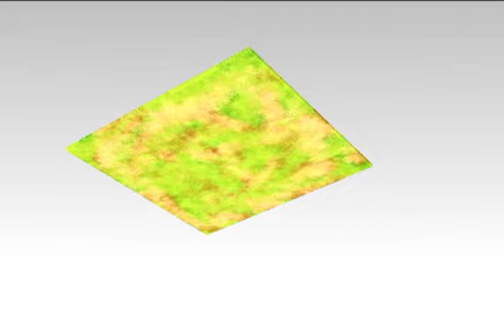ground texturing video